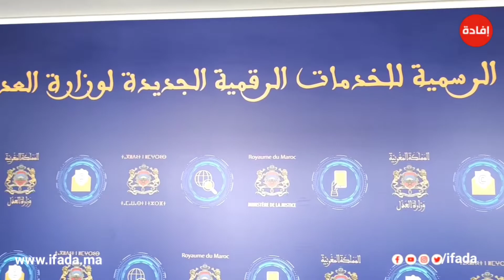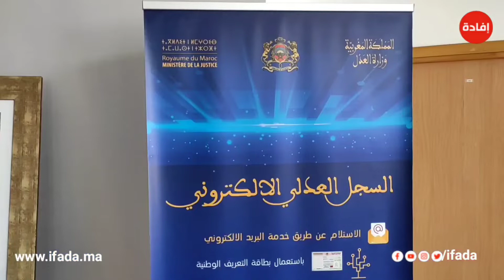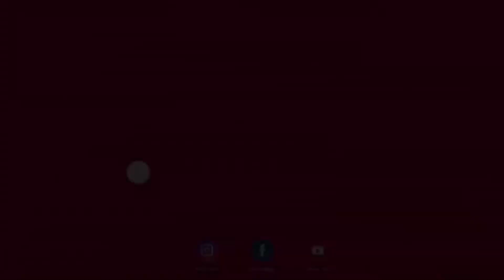عزيز أخنوش يتحدث عن إطلاق أربع خدمات رقمية